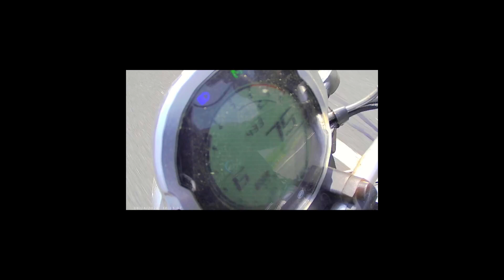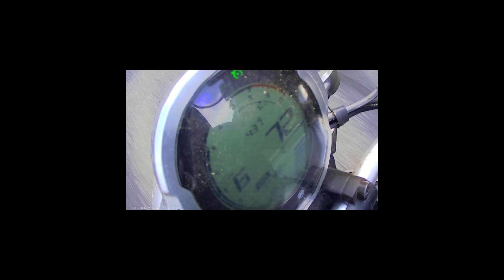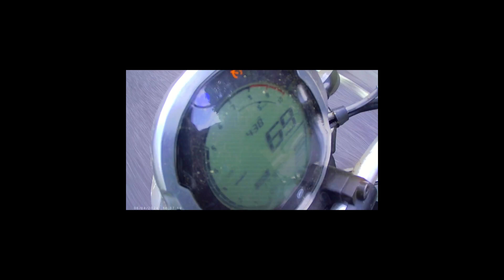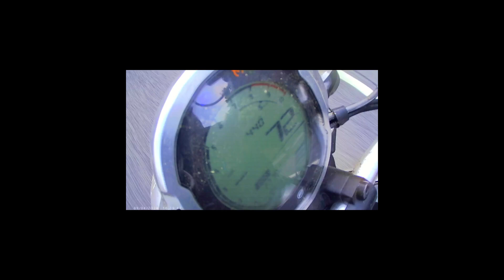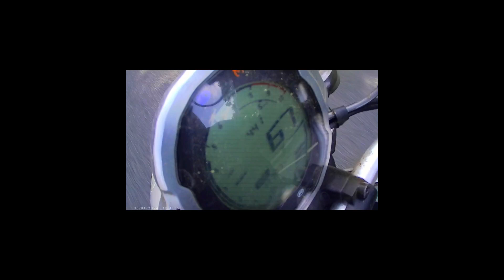2022 CFMOTO 700CLX 700 CL-X Boring video documenting Cruise Control failure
Here is the video from the first ride after the installation of the Kit that was supposed to resolve the Gear Indicator issue.

It took about 45 miles for the bike to disengage the Cruise Control and it was another 20 minutes after waiting for it to cool down before it happened again.

On the return trip I slowly reduced my speed but because the bike's speedometer is off by 5mph and when it was showing 68mph being in no gear that Cruise Control could engage in was GPS verified I was only  doing 63mph which is not safe or comfortable as the bike weighs only 430lbs and I being passed by nearly every car, truck, school bus, and equipment hauling trailer blowing me around.

The bike runs great and offers no problem at all during the colder winter months. As soon as the temperatures warm up my riding distance is affected. I can ride for hours on end at public roads with speeds from 30 to 55mph with no problems.

Simply put, I have arthritis that affects my hands and the time I can pull throttle. I got the bike specifically because it has Cruise Control but if it does not operate year round as the owner's manual states and as the bike itself does in cold weather I'm not going to continue riding it.

I'll keep you posted.

060424 cruise comp